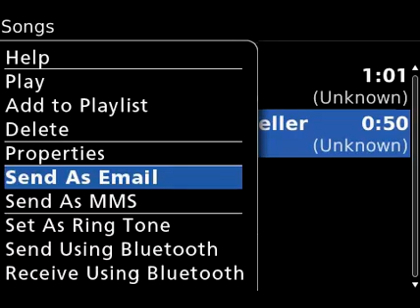Playing Music.3.37629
blackberry 9780